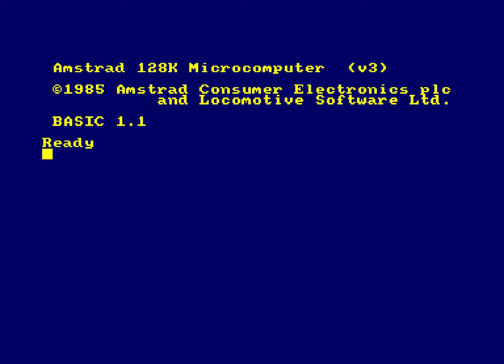Bounder Amstrad CPC Music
Bounder for the Amstrad CPC Original Game Disk from Gremlin Graphics, Transferred to Mac. I just loved this music and the game when it was first released, simply addicted and came very close to completing all the levels until one drunken visitor thought it funny to switch the computer off as I was about to finish it. Grrrr.